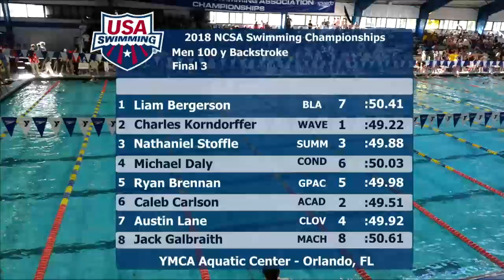Men’s 100y Back C Final | 2018 NCSA Junior Championships